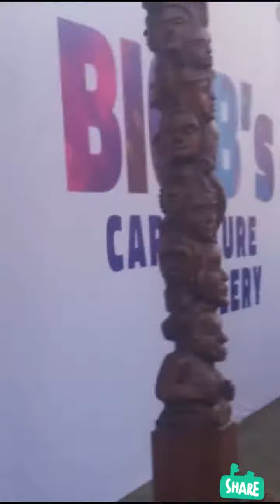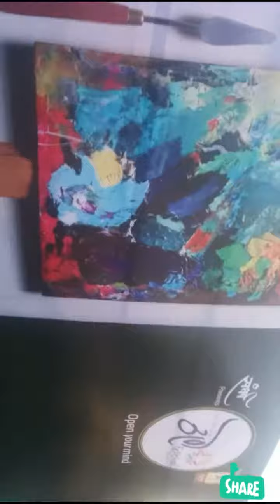Thane Festival 2019_//_ 90ft road parsik nagar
1.Thane Festival 2019_//_ 90ft  road parsik nagar
2.Thane Festival 2019_//_ 90ft  road parsik nagar